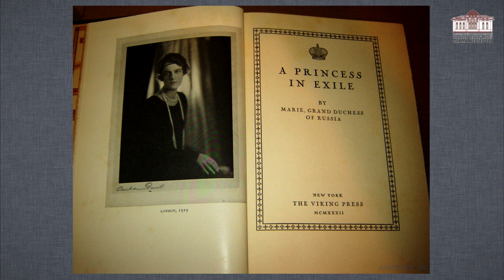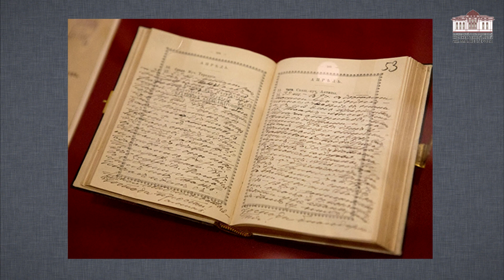"Изгнанники мiра". Великая княгиня Мария Павловна. Часть 1. "Жизнь как сновидение"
Воскресный лекторий Художественного музея им. М. В. Нестерова продолжает свой цикл «Изгнанники мiра».

Он  повествует о судьбах интеллигенции, столкнувшейся с крушением привычного мира после революции 1917 года. Перед художниками и великокняжеской аристократией стоял нелегкий выбор — принять или не принять новую власть, уехать в другую страну или остаться в России, дожидаясь изменений в лучшую сторону. Позволено ли будет жить в новом мире по старым правилам — в этом мало кто сомневался. Но придется ли отдать за убеждения жизнь? Заплатить отказом от прежних воззрений, найти новые путь в искусстве, начать вести жизнь в рамках другого сословия… Эти вопросы пришлось решать Михаилу Нестерову, великой княгине Марии Павловне и многим другим гражданам Российской империи после 1917 года. Как каждый из них поступил — об этом расскажут фильмы нашего цикла для Воскресного лектория Художественного музея им. М. В. Нестерова.

Вторая часть посвящена великой княгине из рода Романовых — внучке императора Александра Второго Марии Павловне. Первая серия  под названием «Жизнь как сновидение» повествует о близких Марии, их радостях и печалях, привольном детстве в кругу любящей родни и достаточно беззаботной юности, проходившей между двумя столицами и царскими загородными резиденциями. Была ли Мария представительницей «золотой молодежи»? Как она восприняла известие о том, что ей предназначено стать шведской принцессой, а в дальнейшем занять и трон? На эти и многие другие вопросы сотрудник музея Вероника Боттичелли постарается найти ответы с помощью анналов Рода Романовых, мемуаров действующих лиц, произведений живописи и архивных фотографий….

Автор лекций — сотрудник Художественного музея им. М. В. Нестерова, руководитель ВЛ БГХМ Вероника Боттичелли.
Видео и монтаж - сотрудник Художественного музея им. М. В. Нестерова
Эмиль Шарипов